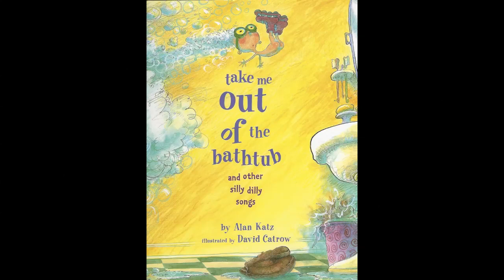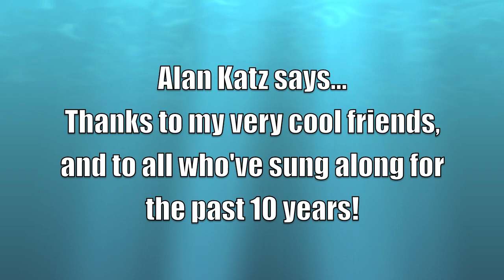TAKE ME OUT OF THE BATHTUB: A 10th Anniversary All-Star Sing-Along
An all-star sing-along celebration of the 10th anniversary of TAKE ME OUT OF THE BATHTUB AND OTHER SILLY DILLY SONGS, a 2001 Simon & Schuster/McElderry Books release, written by Alan Katz and illustrated by David Catrow.

The video features performances by Katz and Catrow, as well as Tony Danza, Bob Goen, Lisa Lillien (aka Hungry Girl), Andy Cohen, Dan Gutman and Kate Feiffer, with special guest appearances by David Katz and Nathan Katz.